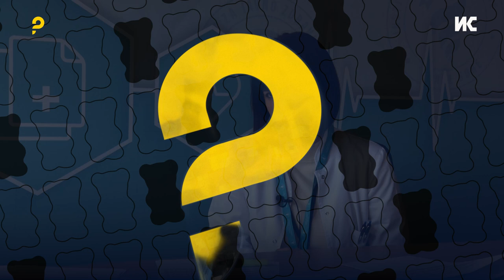Поповиќ: Најмалку вакцинирани деца има во 2022 година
Децата родени во 2022 година, тоа се деца кои што ги исполнуваат критериумите што се однесува на старост, да примаат ММР вакцина, вакцинирани се само околу 20% деца. Кога зборуваме за апсолутни броеви, имаме вакцинирано околу 1.500 деца. а 5.800 кои се невакцинирани, кои се чувствителни.

Прочитај ја целата сторија „Регион под закана од епидемии: Тивки доктори, гласни антиваксери“

Новинари: Катерина Топалова Дејановска и Наташа Јанчиќ Менковски (Македонија), Вања Велисављев (Autonomija, Србија), Александра Мудреша Крачковиќ (Vijesti, Црна Гора), Динко Дундиќ (Fokus, Босна и Хергеговина), Гјон Ракипи (Tirana Times)
Сниматели: Слаѓан Милошевски, Слаѓан Фатиќ
Монтажа:Давид Милошевски